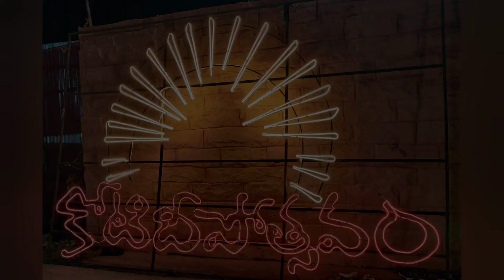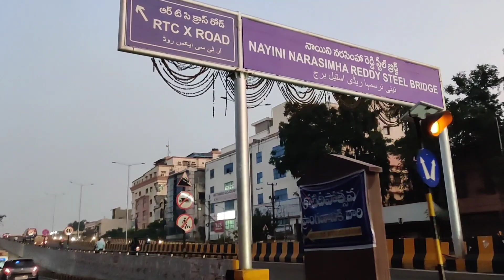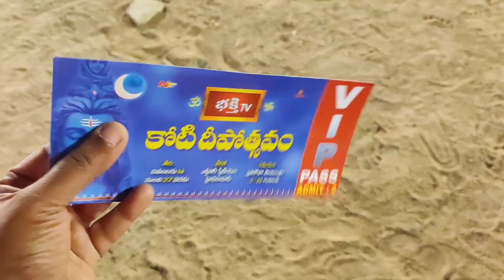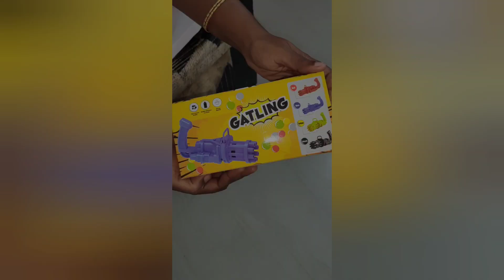కార్తీకమాసంలో శివుని కటాక్షం కోసం ఒక్కసారైనా ఇక్కడకు రావలసిందే|కోటి దీపోత్సవం 2023|శ్రీనివాస కళ్యాణం